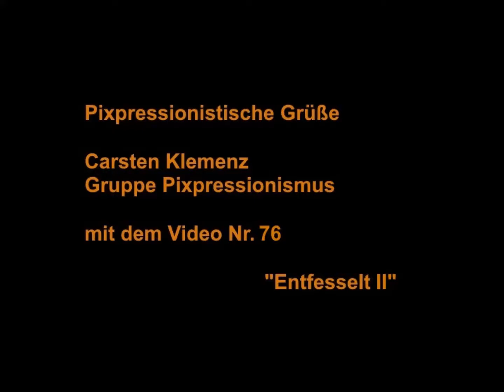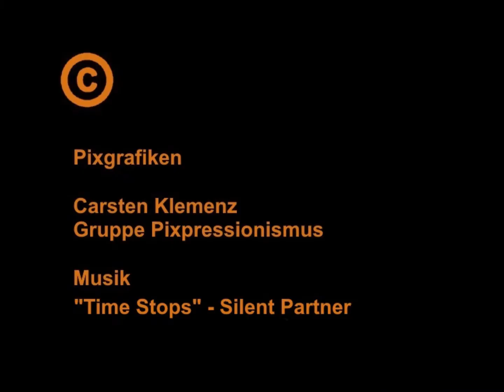Entfesselt II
Ein Beitrag aus der Gruppe Pixpressionismus.